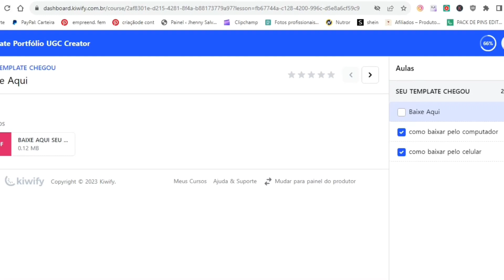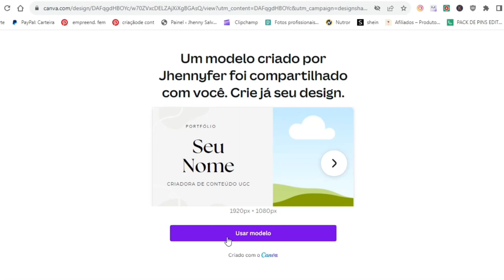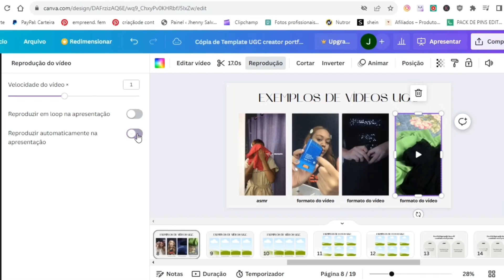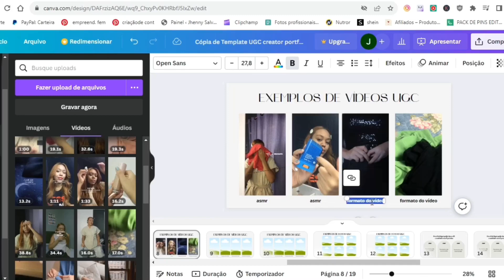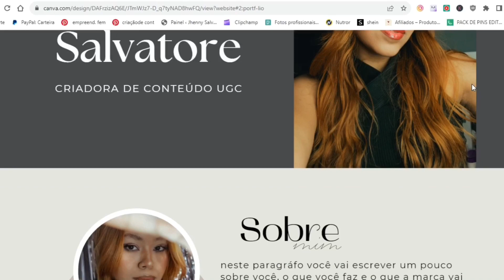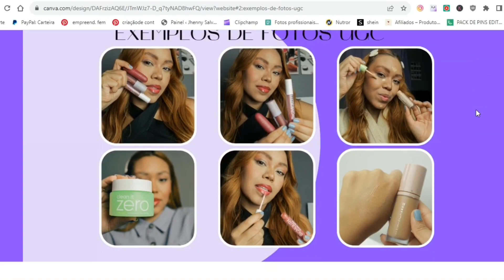COMO CRIAR UM PORTFÓLIO UGC INCRÍVEL!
Material que você precisa para se tornar um UGC CREATOR
➪  Combo Simplifica UGC - 8 modelos de portfólio + e-book ugc para iniciantes

📧Contato para publicidades:
💌Contato para trabalhos como UGC

♡︎ Meus equipamentos ♡︎
TRIPÉ QUE EU USO E RECOMENDO